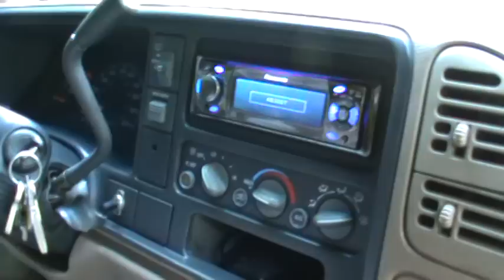1995 2 Door 4X4 Yukon SLT BLACK High Performance Chipped! Video yukon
4x4 works perfect and has a lever for actuation, unlike newer models that use a button which could fail.
Non-smoker owned.

What it has:
■ Rare 2 Door version with drop down tail gate verses double door style
■ A timeless body style and we get comments all the time when driving
■ Deep Tinted Rear Windows
■ Tailgate window washer, wiper, and defroster
■ Black Roof Luggage Rack
■ Power Door Locks & Power Windows
■ Tilt Steering Wheel - Leather wrapped
■ Cruise Control
■ A/C
■ AM/FM/Stereo/CD plus seek, scan & clock with plug for any mp3 player
■ Hi-Back Reclining bucket seats driver is all power
■ Off-road SKID PLATE
■ H.D. Trailer hitch rated at 10,000lbs
■ Folding Rear Seat
■ Dual Electric Remote Control Mirrors
■ 3.73 Rear Axle Ratio
■ 200hp 5.7L V8 Gas Engine w/high performance chip

What it needs: A/C compressor, front seat bottoms need recovering, new paint at some point, minor bumps and scratches. Tires should be replaced soon, but not bald. This vehicle has minor wear and tear and we do not represent it as perfect cosmetically. it is 16 years old and a daily driver.

$4,295 OBO Cash price, no low ballers, we have title in hand and you could have it by tonight in your driveway. God Bless! Email for more questions.
Yukon, YUKON, 2 door